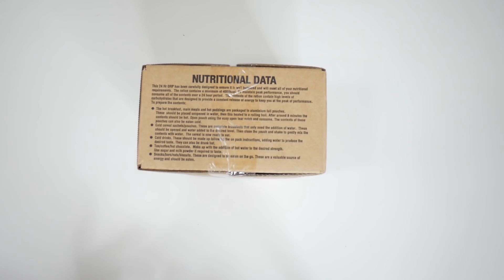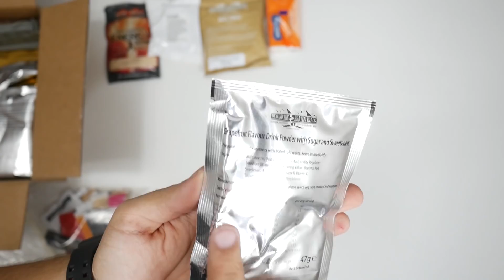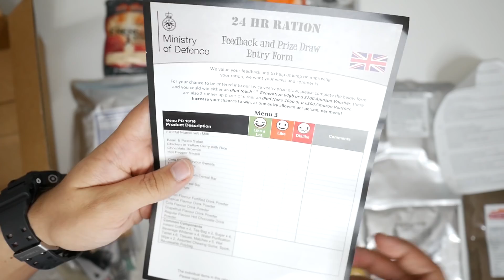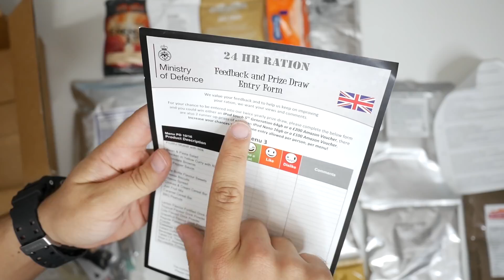Karton BRYTYJSKICH RACJI ŻYWNOŚCIOWYCH | Test, recenzja, unboxing #54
💰 Najtańsze GRY tutaj Z KODEM "STILGAR" 3% CASHBACK :3

Witam Was! Wreszcie oddzielamy serię Racji Żywnościowych od ASG, więc teraz będzie więcej tego i tego do oglądania ;) W dzisiejszym odcinku brytyjska racja żywnościowa. Otworzymy, spróbujemy i zobaczymy jak to wszystko się trzyma i co znajduje się w środku. Zapraszam do oglądania.

► Mój cały sprzęt do nagrywania
PC: